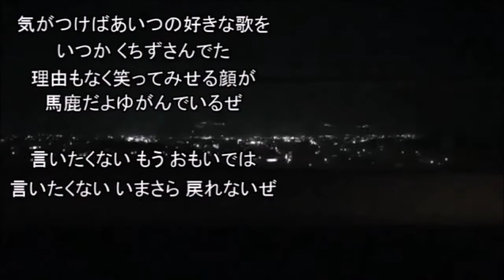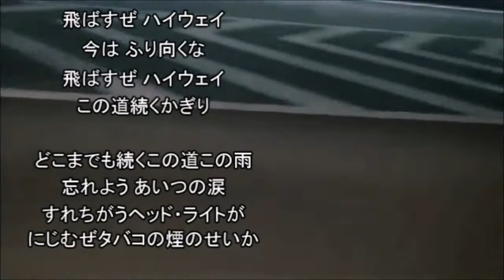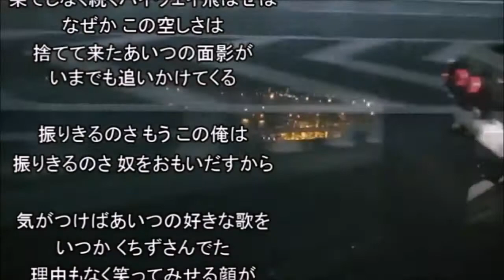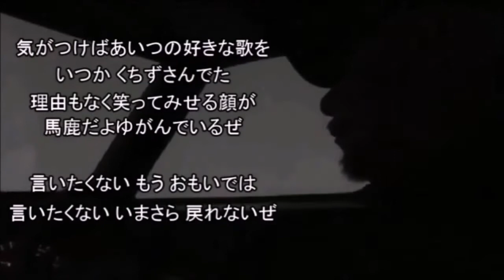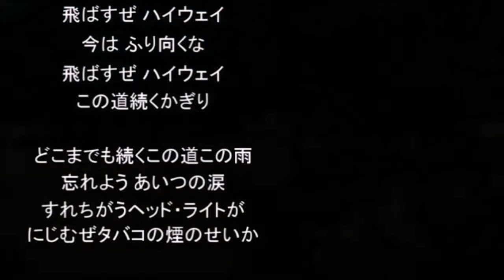自作カラオケ＆ボカロ「雨のハイウェイ」 ガイド付 重音テトも後で歌うよ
ボカロカバーしたかったのでカラオケを自作。
自作カラオケ　「雨のハイウェイ」 ガイド付　重音テトも後で歌うよ。こっちがメインです。聞いてね。
歌：矢沢永吉
作詞：相澤 行夫
作曲：矢沢永吉